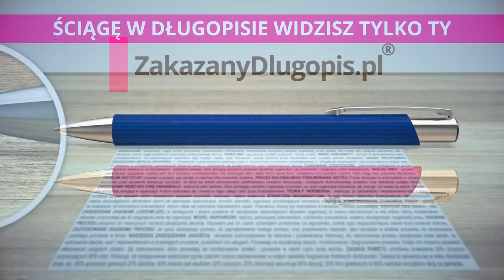KUPIEC ROZWALIŁ CASE'A? 😱 SĄSIAD POPŁAKAŁ SIĘ Z ZAZDROŚCI O CLASS'A 😭┃POLSCY SĄSIEDZI┃172┃FS22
❗👇😃 Wpadnij na Social Media! 😃 👇❗

👇 Mój Sprzęt 👇
- Mysz -  Logitech G 502 Hero
- Klawiatura - Logitech G 512 Carbon
- Słuchawki - Logitech G 435
- Mikrofon - Samson G-Track
- Podkładka - Logitech G840

㋛ Dzięki za oglądanie!